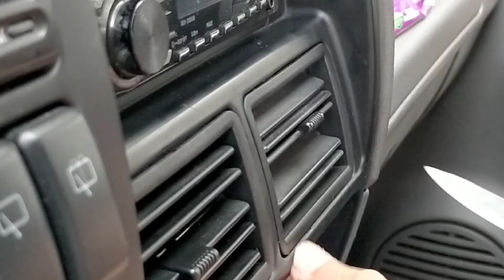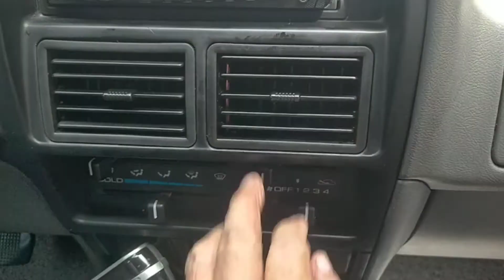FIX CAR AIRCON VENT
Hindi madali makahanap ng car aircon vents. Isang paraan ito na mapagana ang sirang movable fins. Kaya kung wala din mahanap na repair kit, ito na ang solusyon.
Puede din gumamit ng kahit anong makapal na plastic.